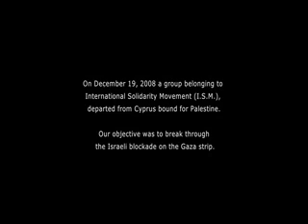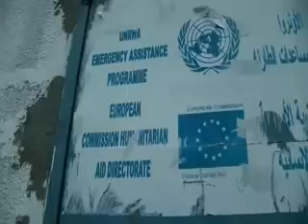Erased: Wiped Off the Map / Documentary on Gaza Genocide / (Part 1)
ERASED: WIPED OFF THE MAP

A documentary on the recent attack in Gaza. The film begins with the entry of the fifth and last Free Gaza Movement boat to make it to Gaza before covering the impact of the siege and harrowing events during the 22-day assault including attacks on Civil Defence centres, paramedics, children, and the UN HQ.